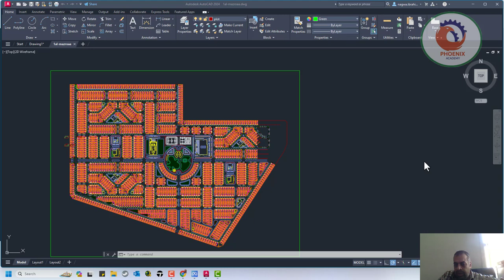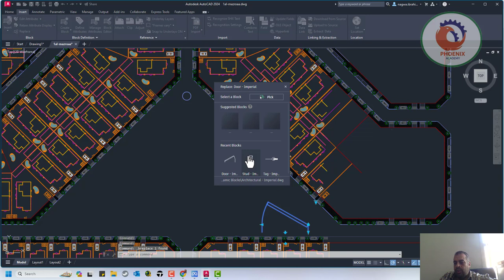استبدال بلوك بأخر في الاتوكاد 2024